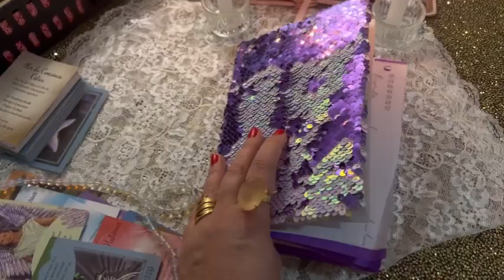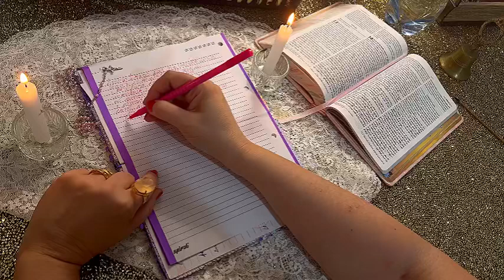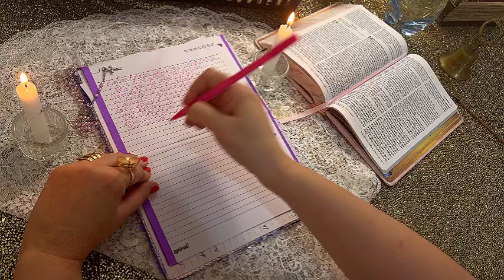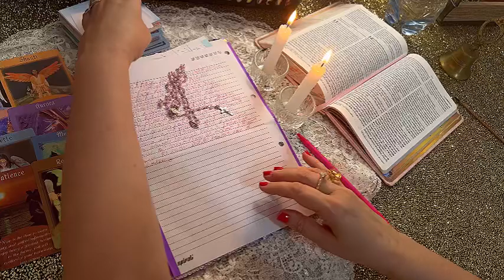SPIRIT REVEALS HIDDEN MONEY: YOU MUST WATCH TO KNOW WHERE FORTUNE IS: ALL ZODIAC SIGNS